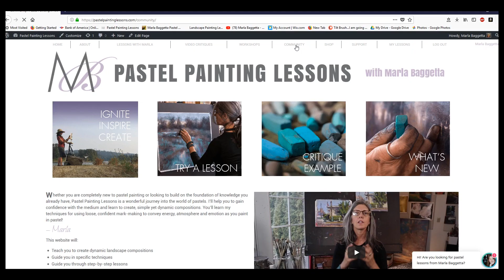Light & Shadow Online Workshop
to sign up for FREE minilessons and explore my educational offerings!

Light & Shadow is finally ready for prime time! We worked hard to bring you this advanced and in depth study of this dynamic, elusive subject! It sports over 3.5 hrs of video instruction, 5 assignments, peer sharing and a live critique session when everyone has completed the assignments. This workshop is probably the most advanced that I’ve developed thus far and will provide you with technical information to help you create compelling and emotive art depicting any subject that inspires you.